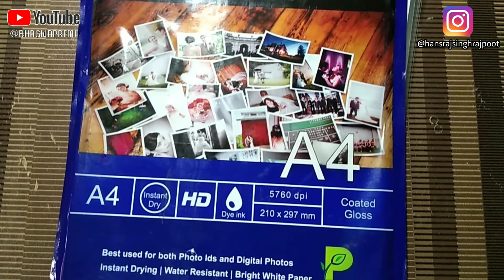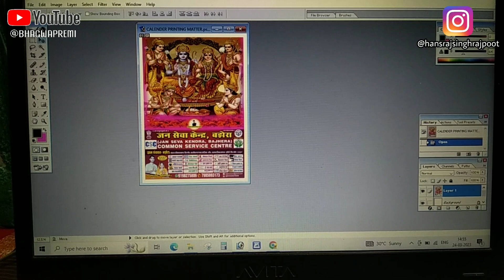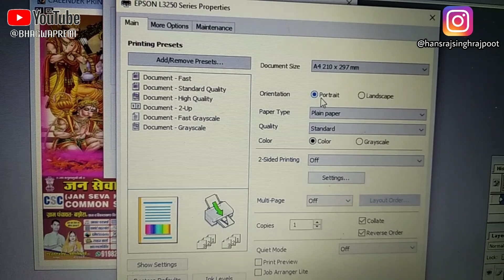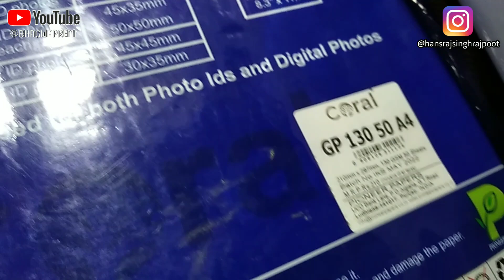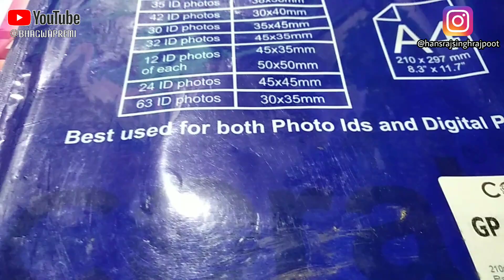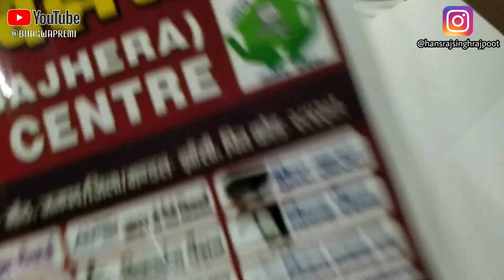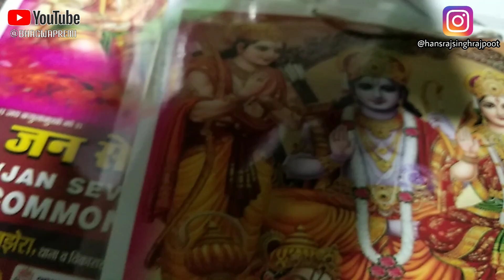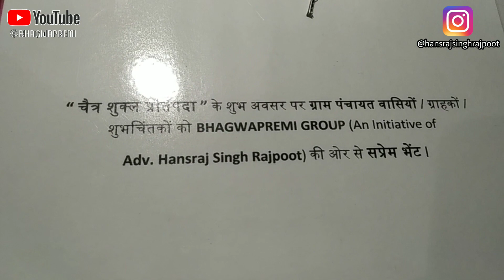How to make CALENDER at HOME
Printer for Calender Making -
Click on given LINK to purchase ~
EPSON L3252 ALL-IN-ONE INK TANK WI-FI PRINTER